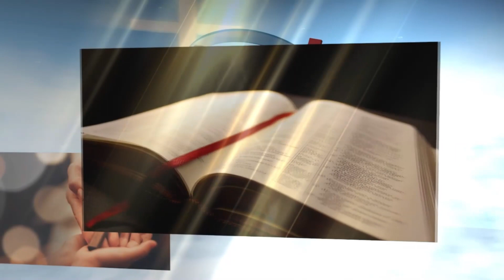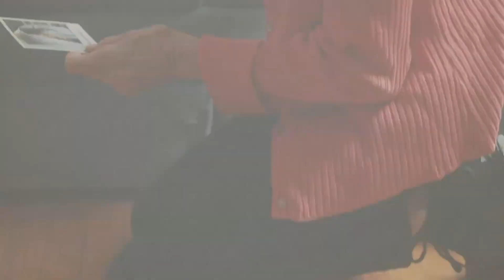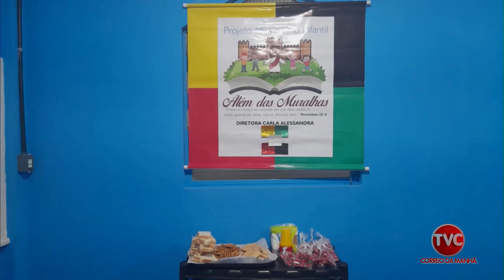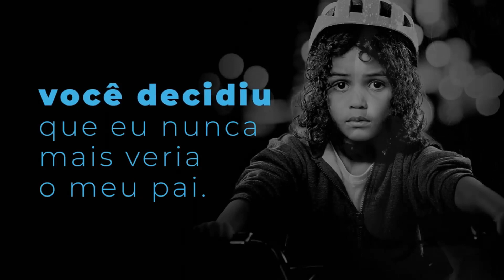Mulheres de Fé 08 03 24